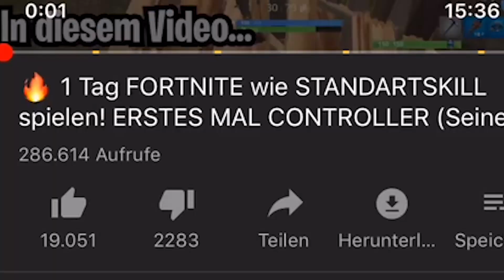Dieser HACKER ist so FRECH (UNGLAUBLICH) SEASON 8 in FORTNITE 😱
🌵 So Hackt man in Season 8 in Fortnite
⛔️  Social Media ⛔️

➜Mein Teamspeak ▶ petrit.tv